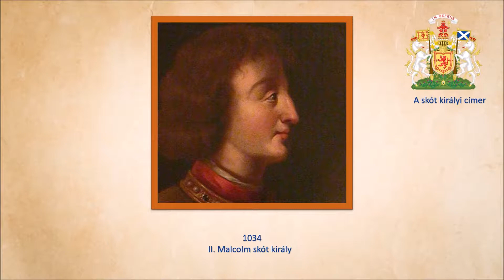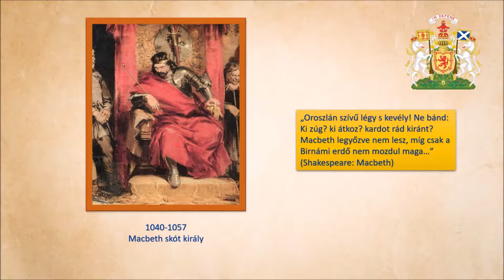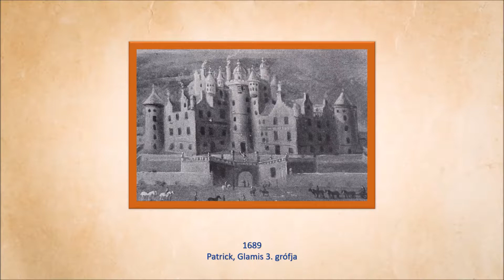Kisértetkastély a skóciai Glamis-ben